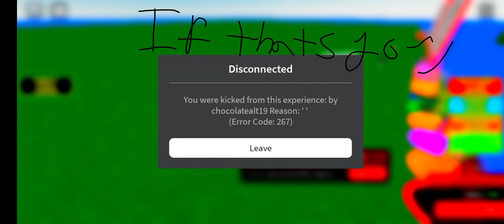spread this out to anyone, if you in a server and you see this clown leave he will abuse his admin.